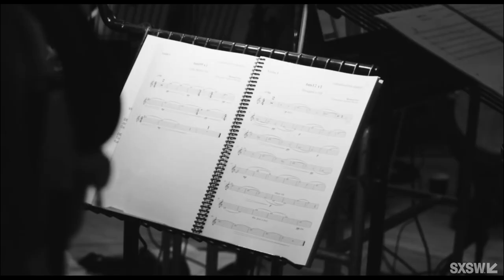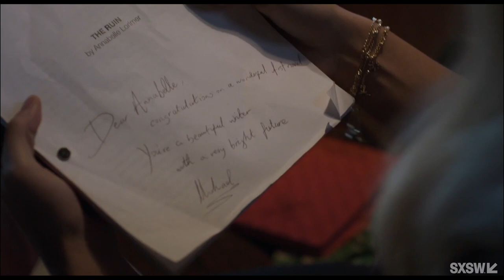Soundtracks: Out of the Box | SXSW 2021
During the Covid pandemic, we've been glued to our TV screens more than ever. Music is vital to the TV experience; to create atmosphere, anticipation, and emotional connection. This panel will explore making music for screen during and beyond the Covid lockdowns, and how music is central to collective cultural connection and memory.

We explore the relationship between sound, vision, and memory, probing the different ways artists, composers, and music supervisors approach creating music for TV. Two UK composers Michael Price, (Sherlock, Dracula, Unforgotten), and Hannah Peel (The Deceived, Game of Thrones: The Last Watch doc), along with Small Axe music supervisor, Ed Bailie, will explore the world of TV music, offering tips and advice.